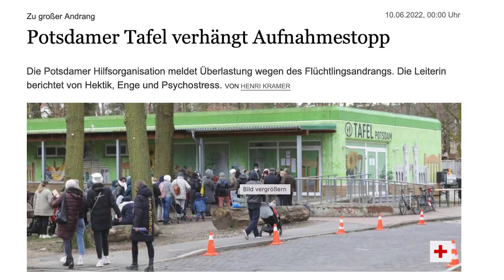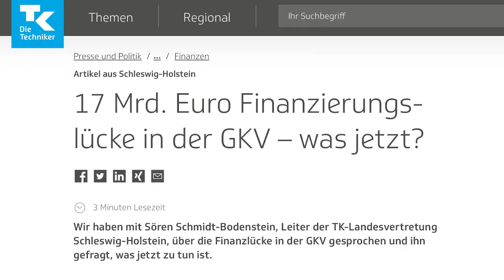Ist Deutschland ein reiches Land? | René Springer (AfD)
+++ Ist Deutschland ein reiches Land? +++

Es heißt immer, Deutschland sei ein reiches Land und deswegen müssten wir mit ärmeren Ländern teilen.

Doch die Situation in unserem Land ist mittlerweile sehr besorgniserregend. Immer weniger Menschen können sich das Leben leisten und einige Tafeln mussten sogar schon einen Aufnahmestopp verhängen.

Ist Deutschland also wirklich ein reiches Land? Die Antwort gibt es im Video!